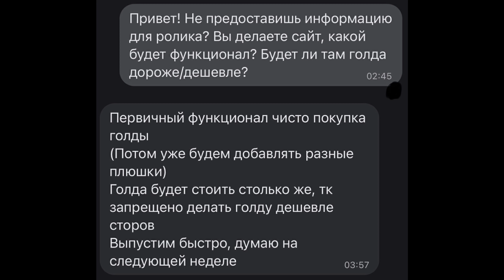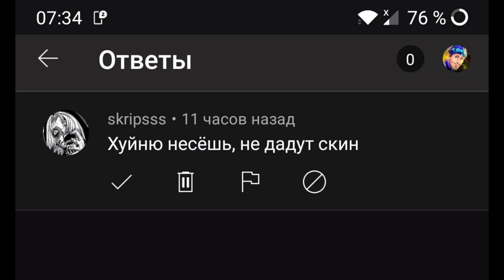ОБНОВЛЕНИЯ В СТАНДОФФ 2